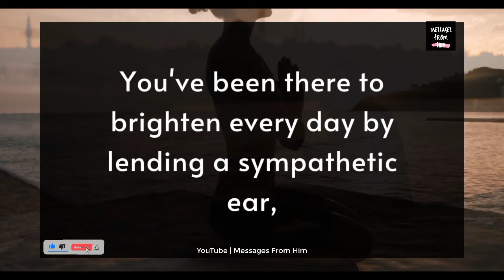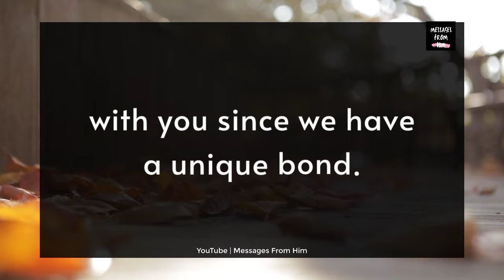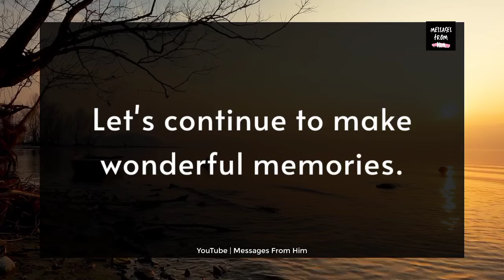I Know EVERYTHING About YOU, My QUEEN !❤️✨🫂☎️📲🧚🍥☮️| Angel Love Reading 28 January 2024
RELATED QUERRIES :
dm to df
divine feminine